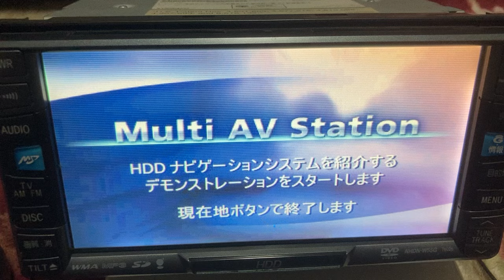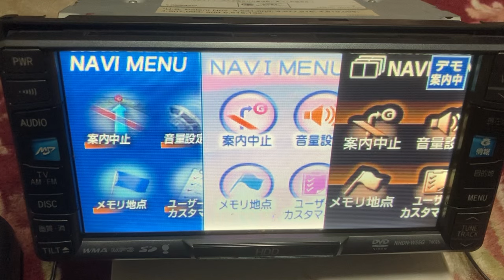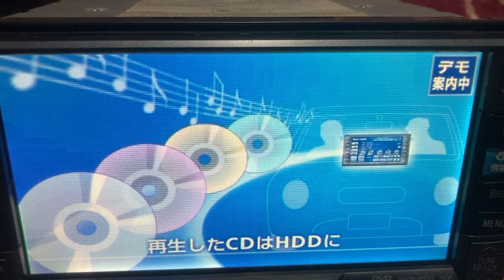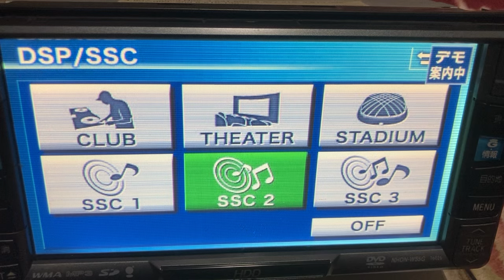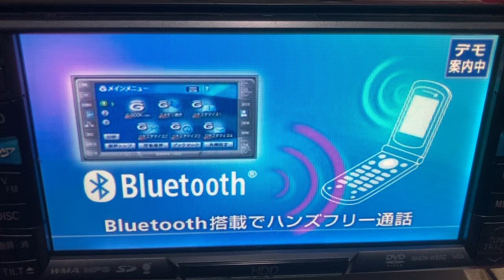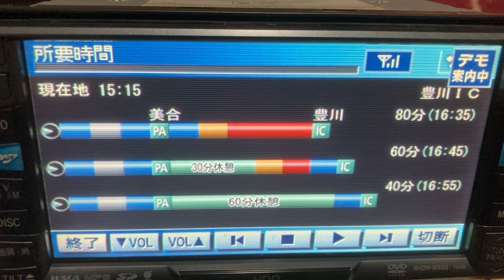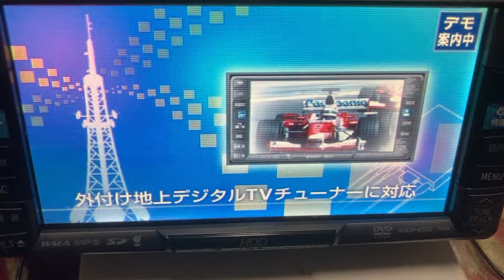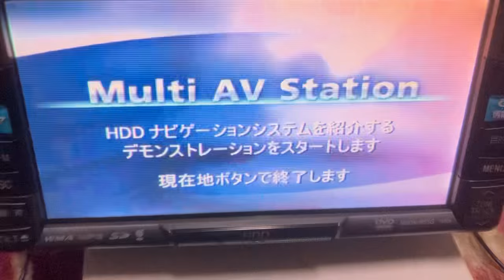トヨタ純正HDDナビ NHDN-W55G デモンストレーション機能🍊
デモンストレーション機能です🍊